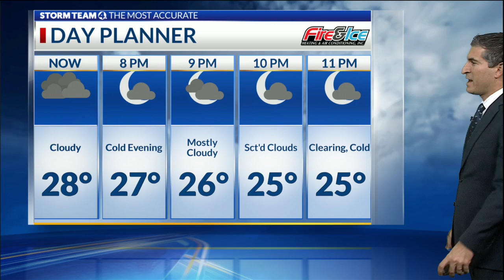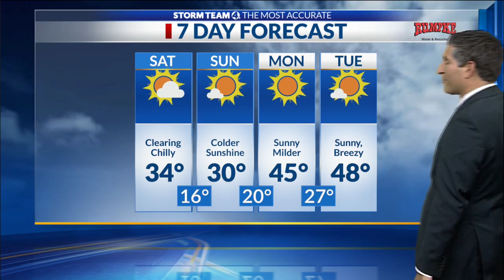Evening Weather Forecast: 11/18/22